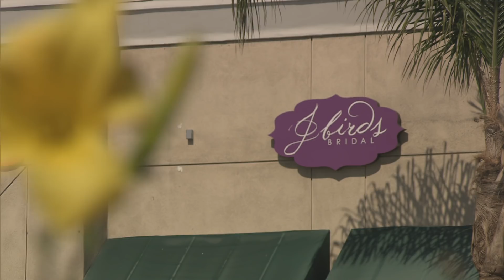Little Women: LA: Elena Wants Her Sister There (S3, E8) | Lifetime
Elena confesses what was really missing from her wedding ceremony in this scene from "No Pain, No Gain."

/posts

Little Women: LA
Season 3
Episode 8

"Little Women: LA" chronicles the adventures of a unique group of girlfriends with big hearts, big personalities, and even bigger drama...who all happen to be little people.